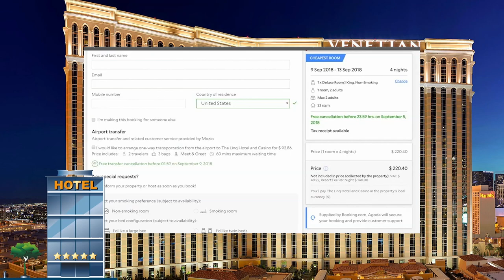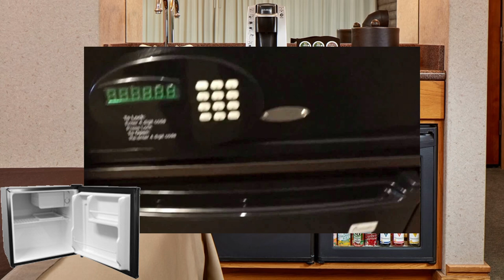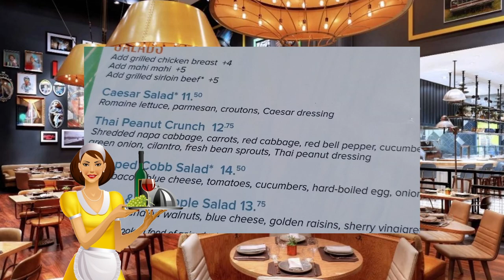Las Vegas Hidden Fees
Hidden Fees At Las Vegas Hotels

Hidden Charges in Las Vegas Hotels are the bane of a tourist's existence. Las Vegas Hidden Fees are nothing new, but they're always developing new ones. If you're looking for any way to avoid resort fees in Las Vegas or really just avoid hidden Vegas Fees at all, then this video is for you.

We'll cover Parking Fees In Las Vegas, Resort Fees Las Vegas, Parking on the Vegas Strip and a whole lot more as we try to save you some money in Vegas. Vegas CNF Fees and Vegas Venue Fees are just a few of the other Hidden Fees in Vegas. But we'll get those too. Presenting: All Hidden Fees In Las Vegas.